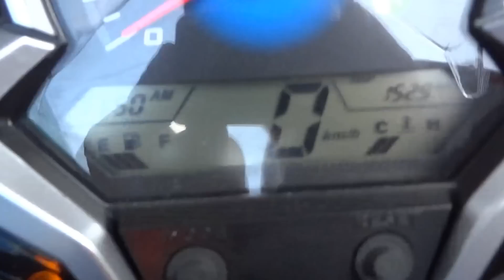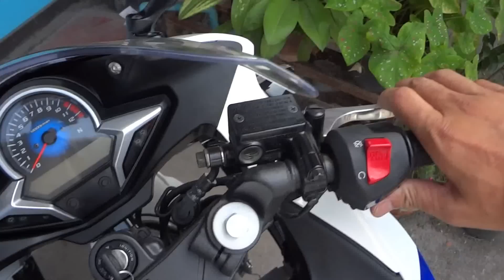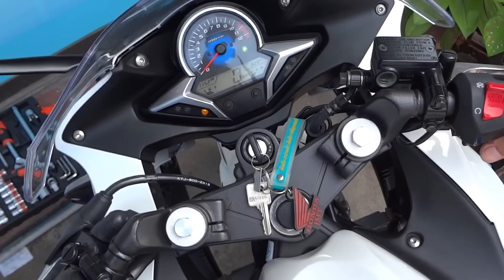กันขโมยรถHONDA CBR250R Tel...0909-536466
ขายกันขโมยรถ ครับ 1700 บาท เยี่ยมชมเวป ­­­­­ ­-­-­-­- wwv.กันขโมยรถ.com เวปภาษาไทย ­­­­­ wwv.gm2u.com ­­­­­ Tel...0909-536466